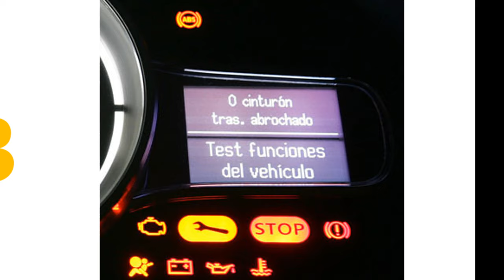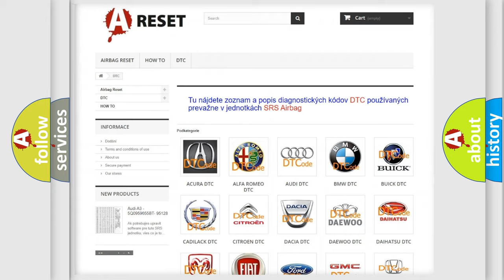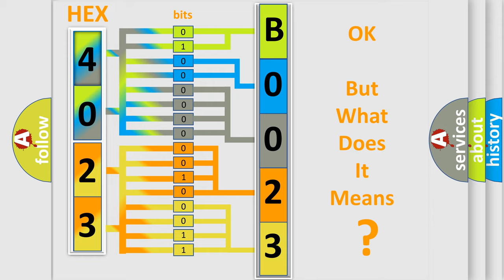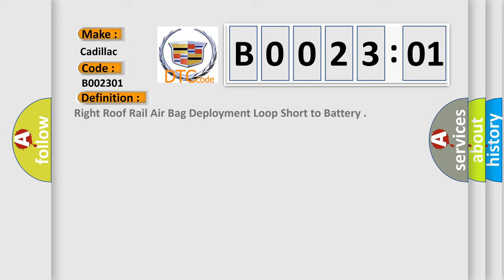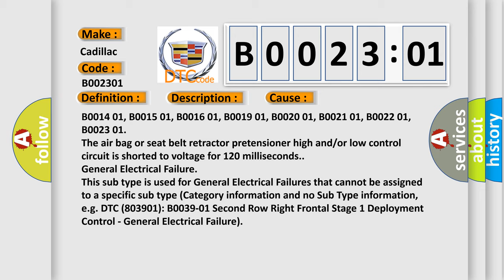DTC cadillac B0023-01 Short Explanation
Contents:
0:21 Basic DTC analysis according to OBD2 protocol standard.
1:48 Insight into programming
2:58 A diagnostically understandable description of the Diagnostic Trouble Code
3:05 Basic error definition

Make:
Cadillac
Code:
B0023 01
Definition:
Right Roof Rail Air Bag Deployment Loop Short to Battery
Description:
Ignition voltage is between 9-16 V.
Cause:
The air bag or seat belt retractor pretensioner high and/or low control circuit is shorted to voltage for 120 milliseconds.